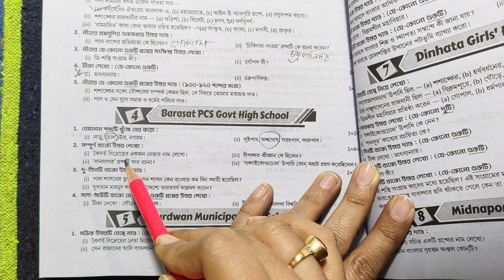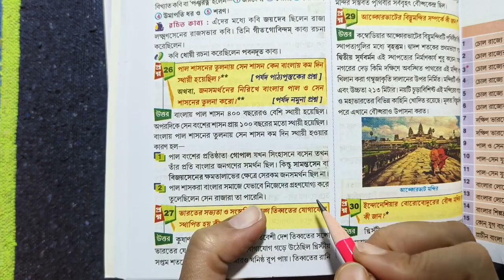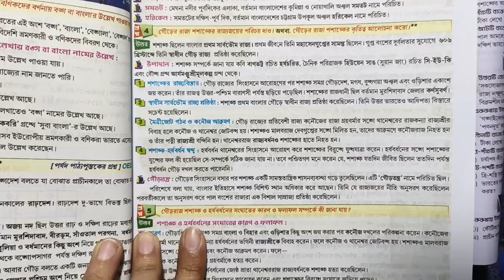ইতিহাস | Class 7 ray o martin proshno bichitra 2024 history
আজকের ক্লাসে আমি তোমাদের যারা সপ্তম শ্রেণির 🧲প্রথম পর্বের মূল্যায়নের(2024) জন্য প্রস্তুতি নিচ্ছ তাদের জন্য রায় ও মার্টিন প্রশ্নবিচিত্রা থেকে একটি মডেল প্রশ্নপত্রের সমাধান গুলি খুব সহজভাবে উপস্থাপন করলাম।
Class 7 Ray and martin proshno bichitra 2024 history |
👉 Class 7 ray o martin proshno bichitra 2024 history model 4 💥 ||

class 7 prosno bichitra 2024 history,
Ray o martin proshno bichitra 2024 history 1st summative,
class 7 history 1st summative exam 2024,
class 7 ইতিহাস,
class 7 history 1st unit question answer,
class 7 1st unit test history question paper 2024 ,
class 7 history suggestions,
1st summative history suggestion,
Class 7 history suggestions 2024,
Class 7 1st unit test,
Class 7 1st unit test history model,
History question answer, question paper with answers,
class vii history paper 2024 ,
History model question paper,
class 7 wb board,
class 7 wb board history,
1st summative evaluation 2024 class 7 wbbse,
class 7 history important questions and answers,
1st unit test suggestion class 7,
first unit test suggestion class 7,
1st summative exam suggestion class 7 ,
Class 7 first summative evaluation 2024,
class 7 first term syllabus 2024,
1st unit test suggestion class 7,
class 7 history suggestion 2024,
1st term syllabus class 7,
1st term suggestion class 7,
1st term history suggestion class 7,
1st unit test class 7,
1st summative class 7 poribesh,
1st term atit o aitihya class 7,
wb board class 7 history suggestion 2024,
class 7 itihas suggestions,
Class 7 suggestions,
Class 7 1st summative 2024,
Class 7 first unit test history model paper,
class 7 ray and martin prashna bichitra history question answer class seven history,
class seven history class,
class seven ,
class vii history paper,
Class 7 activity answer,
geography model question paper,
class 7 first  summative history,
1st summative evaluation 2024,
ray and martin prashna bichitra class 7,
1st unit test suggestion class 7,
1st summative exam suggestion class 7,
Amader prithibi suggestion class 7,
প্রথম পর্বের মূল্যায়ন 2024,
মডেল প্রশ্নপত্র,
সপ্তম শ্রেণির প্রথম পর্বের মূল্যায়ন,
সপ্তম শ্রেণি,
সপ্তম শ্রেণির ইতিহাস,
সপ্তম শ্রেণির অতীত ও ঐতিহ্য,
মডেল প্রশ্নপত্র